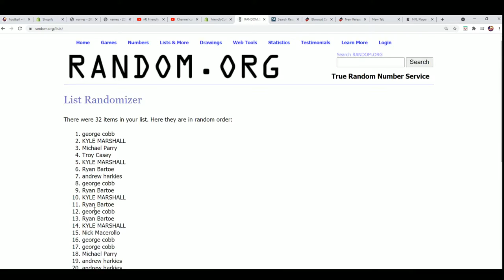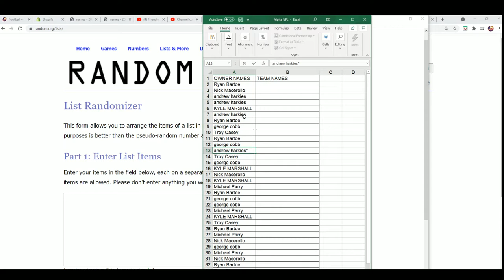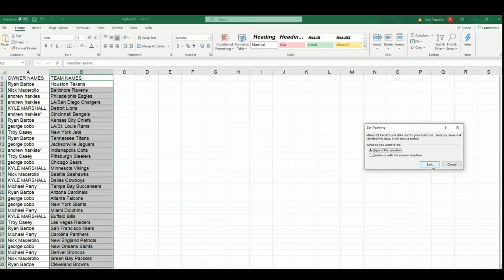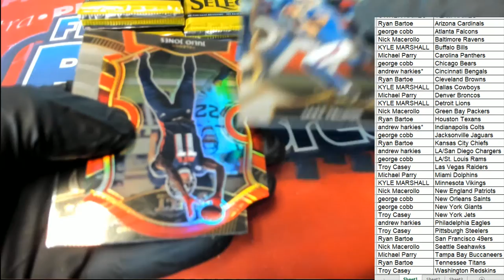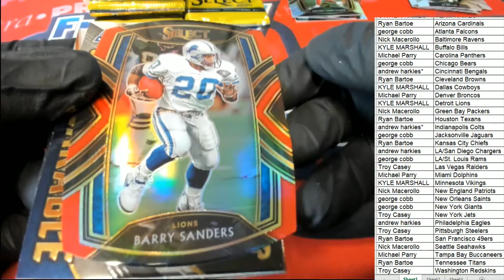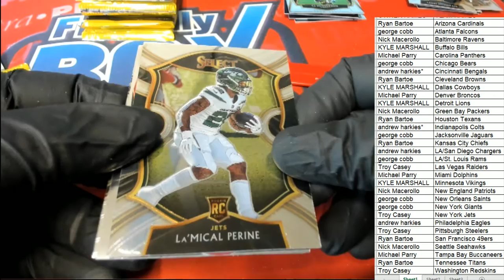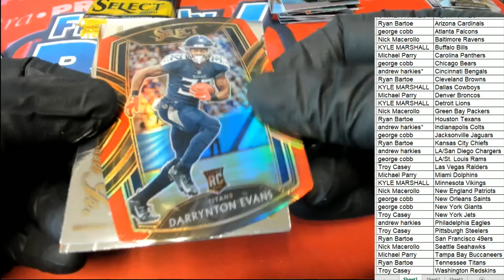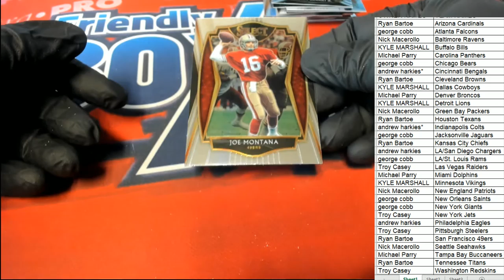2020 Panini Select Football Red Die Cut Prizm Mega Box ID REDSELECTMEGA111